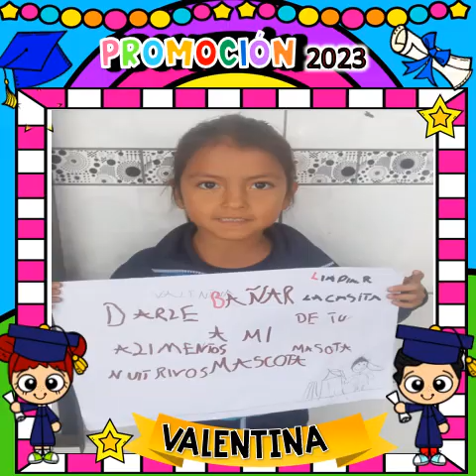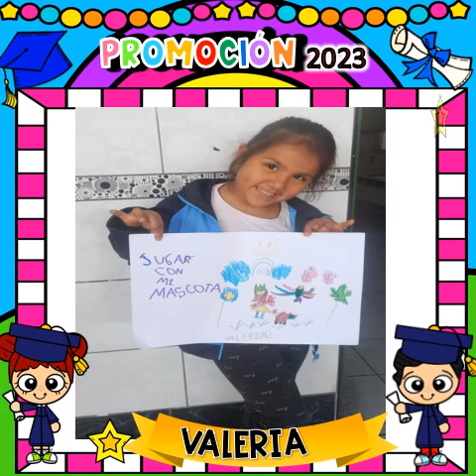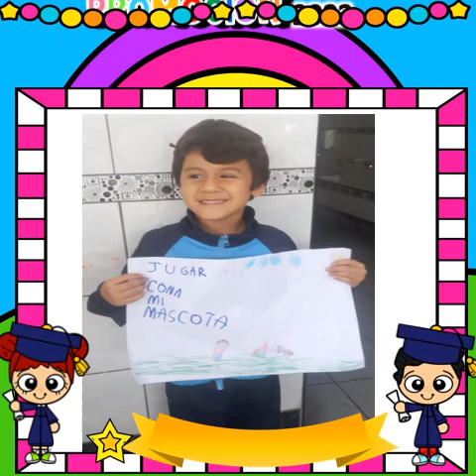PROMOCION 2023 115 29 LOS ANGELITOS - PEQUEÑOS LIDERES DEL FUTURO MISS LIZ SARE 2023